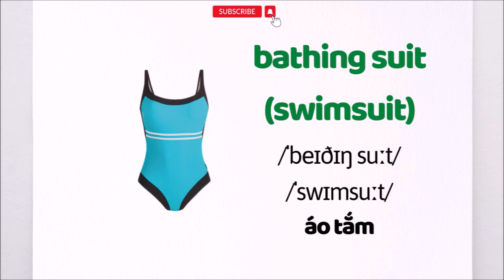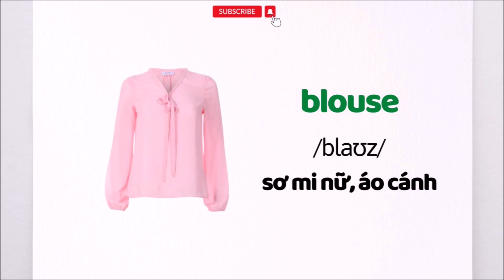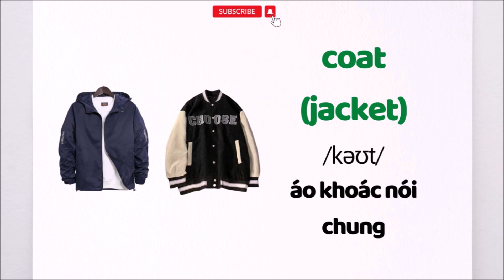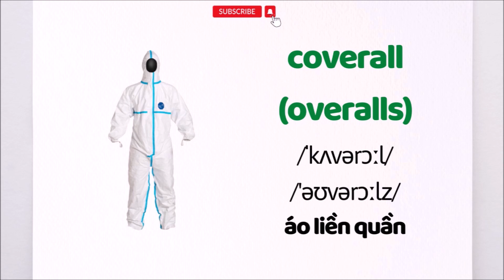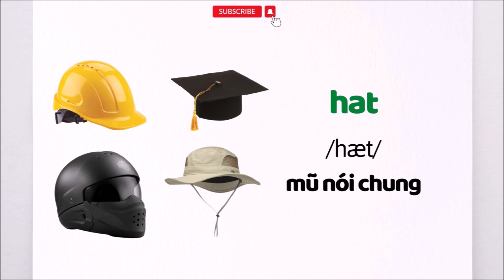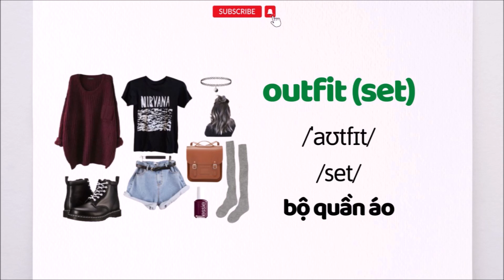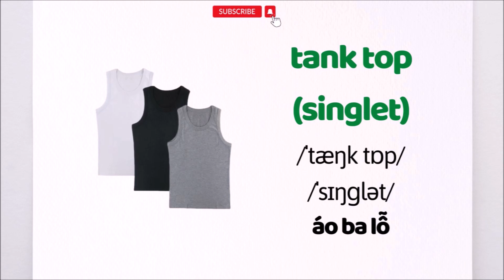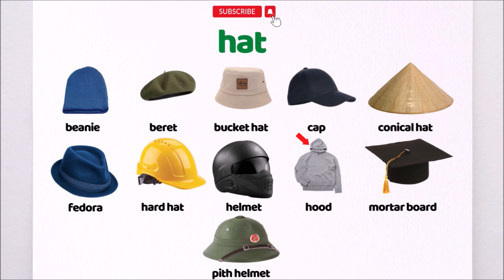ENGLISH VOCABULARY|Clothes with pictures - Từ vựng tiếng Anh về quần áo ĐẦY ĐỦ NHẤT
Keep studying hard!
Thank you very much!
Các bạn đừng quên comment suy nghĩ của mình bên dưới nhé!
Chúc các bạn học tốt nhé!!
Cảm ơn các bạn nhìu nhìu nha :))))))